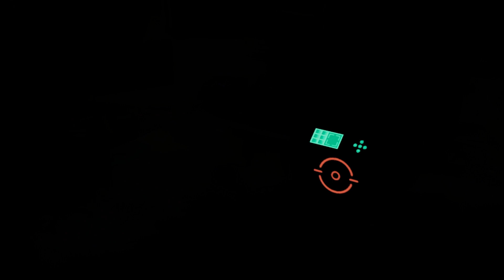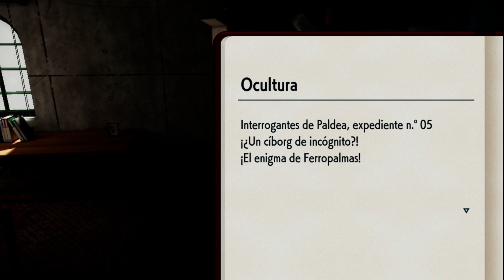Pokémon: Púrpura - Gameplay Walkthrough (Switch) - Parte #26 - Español